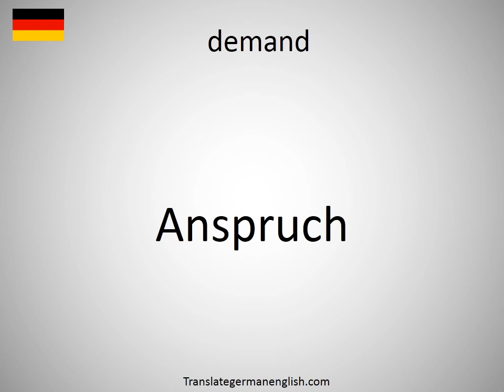How to say demand in German? (Anspruch)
How to say demand in German? Learn the pronounciation demand! How to Pronounce demand. Expand your vocabulary, learn German words. Practice German online. Use this free pronunciation guide to practice words at a time. Learn German for free. Thank you for viewing, please like or subscribe! hoe om te sê, si të thuash, እንዴት እንደሚናገር, wie sagt man, comment dire, come dire, como dizer, как сказать, nasıl denir, cómo decir, 怎么说, πώς να το πω, hoe zeg je.